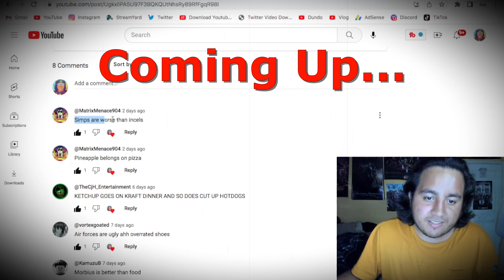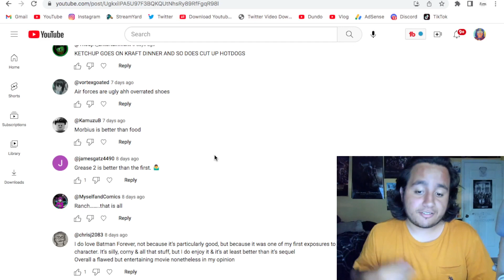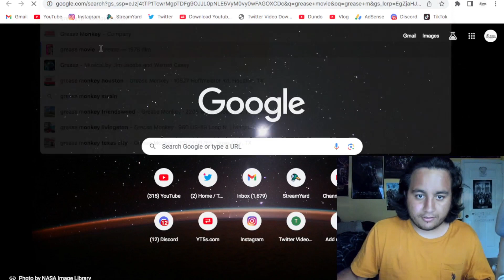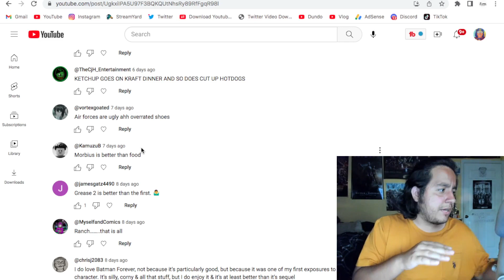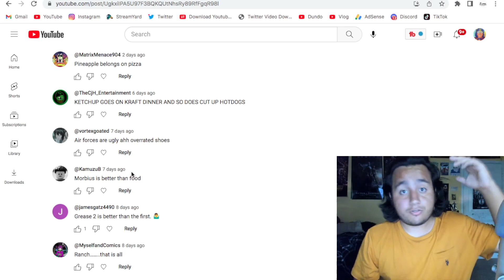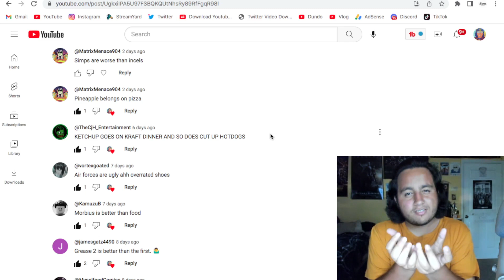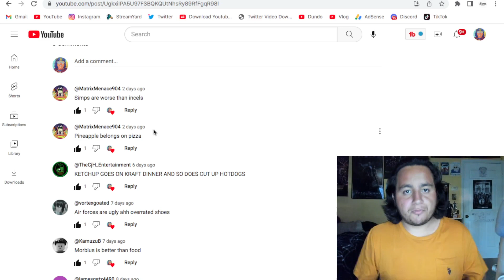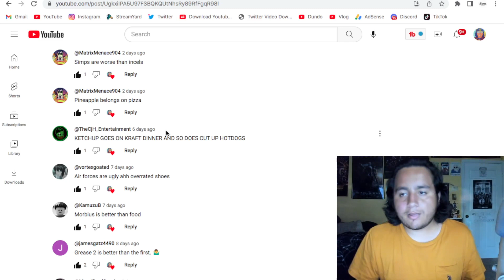"Simps Are Worse Than Incels" | REACTING TO HOT TAKES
"Live In The Now"
A Commentary Talk Show